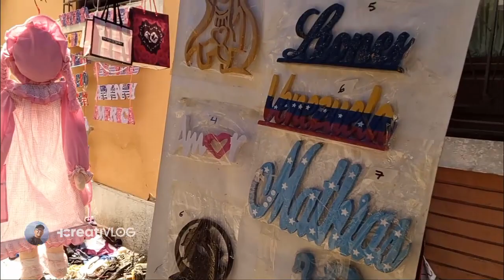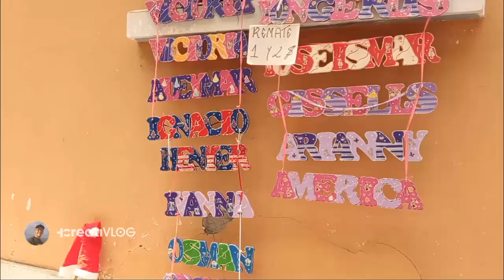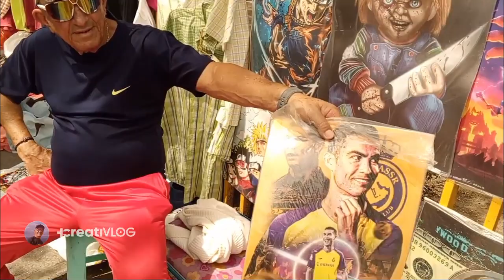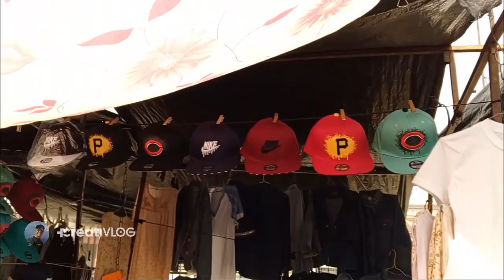CUÁNTO GANAN trabajando en las calles de 🇻🇪 VENEZUELA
Me fuí al MERCADO SAN JUAN DE barquisimeto en mi país venezuela y no creeras lo que abunda en ese lugar.
Es impresionante todo lo que ha cambiado este mercado que funciona inenterrumpidamente desde hace más de 50 años.